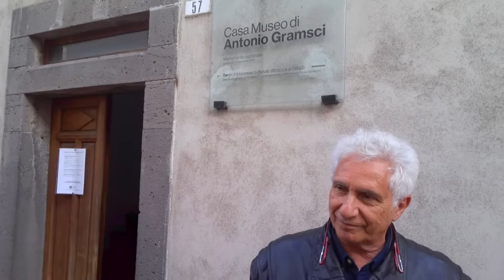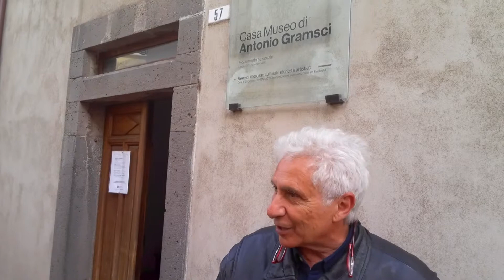Corradino Mineo a Casa Gramsci (Ghilarza)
Ghilarza 20 maggio 2019. Campagna elettorale elezioni europee lista LA SINISTRA.